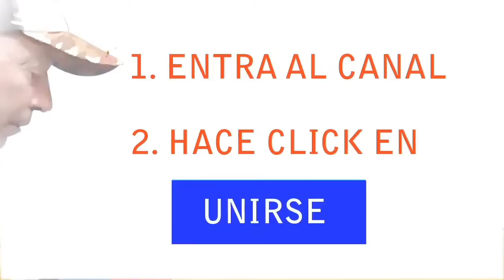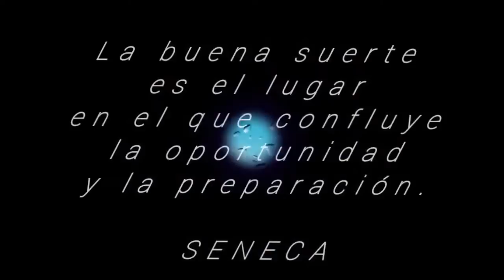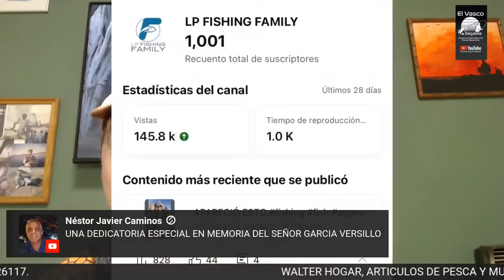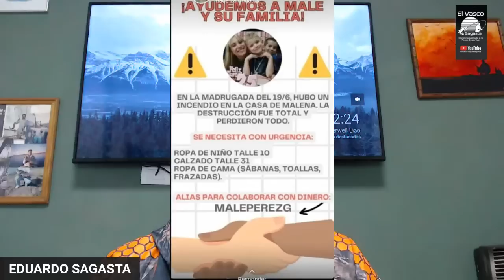¿CÓMO COMENZAR LA PESCA EN UNA LAGUNA?